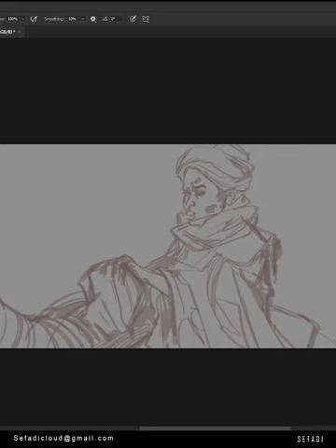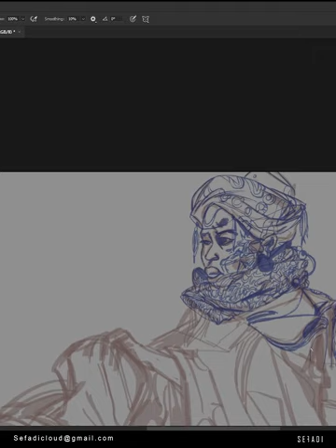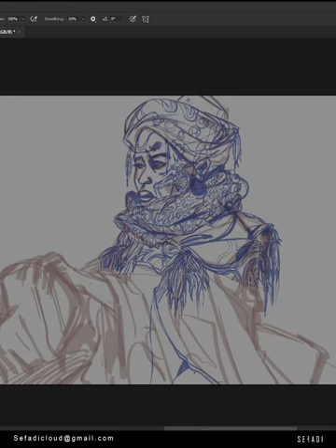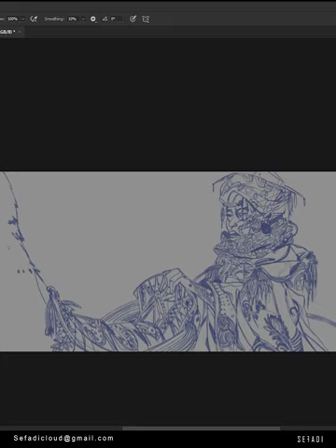Journey Part 1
Hi guys! My name is Tshepo SEFADI and I'm a concept artist and illustrator. Here you'll mostly find timelapses of drawings and illustrations I create. That's pretty much it!